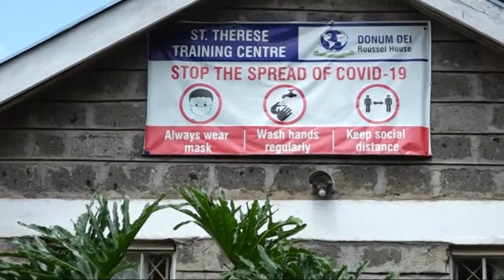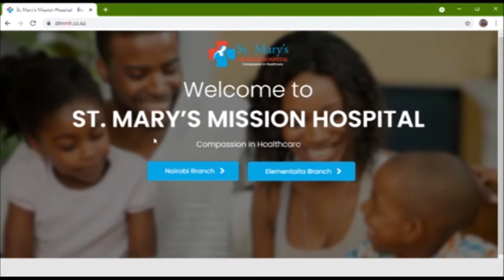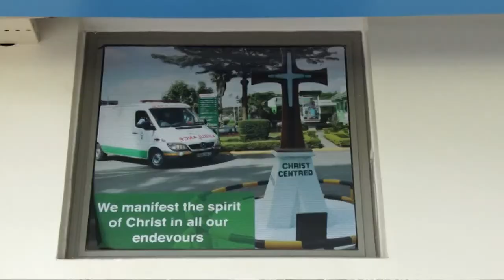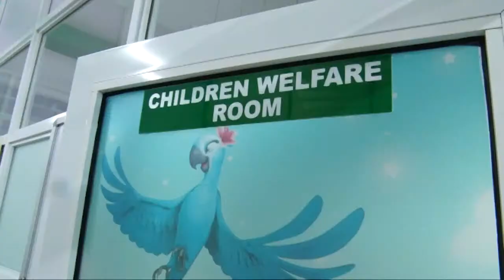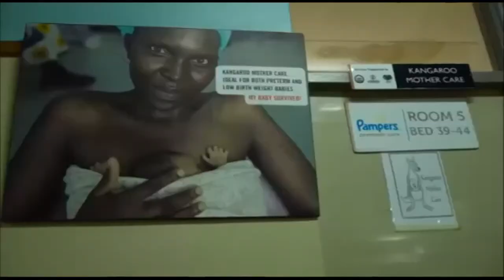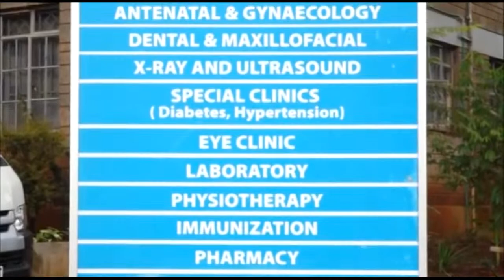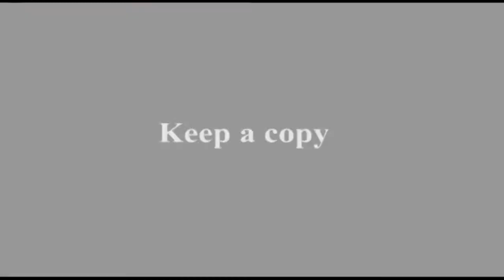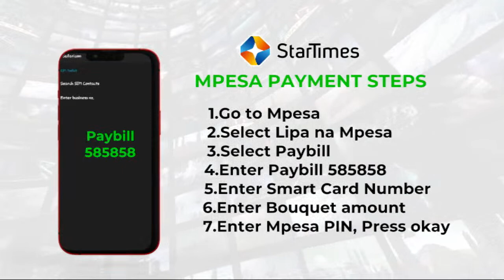26-06-2022 |CAPUCHIN TV LIVE| CONSOLATA SHRINE FAMILY DAY | CONSOLATA GROUNDS WESTLANDS, NAIROBI